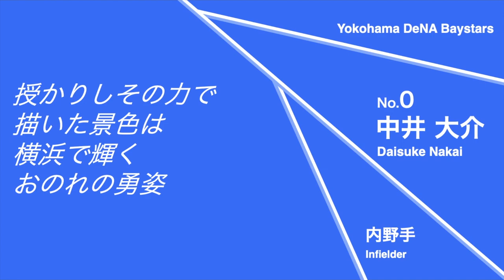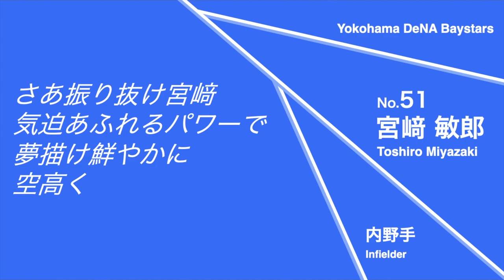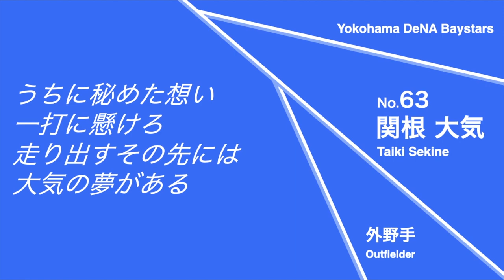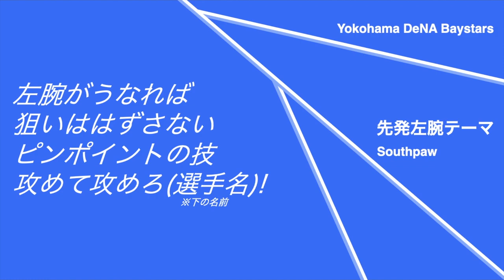[2021][GarageBand]横浜DeNAベイスターズ 選手別応援歌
Garagebandを使用し作成した2021年4月現在の横浜DeNAベイスターズの選手別応援歌。
チャンス・マルチテーマ系、1-9ファンファーレや三浦監督の応援歌などはありません